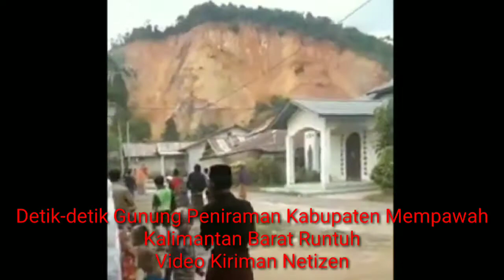Terlihat Jelas Detik-detik Gunung Peniraman Longsor Menerjang Rumah Warga